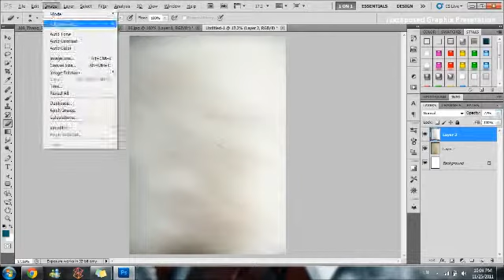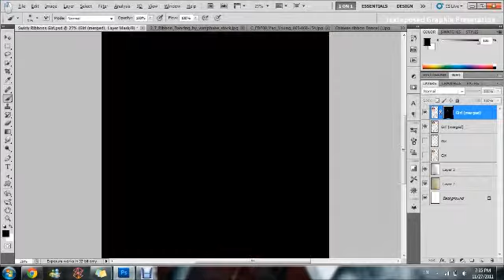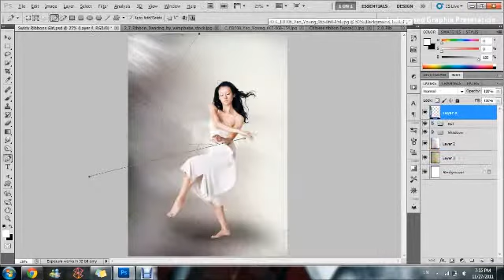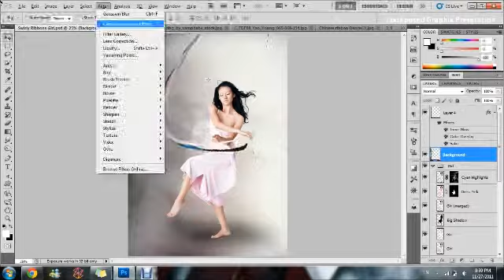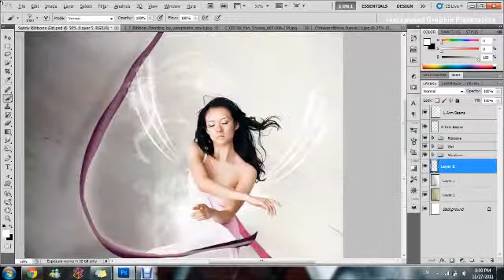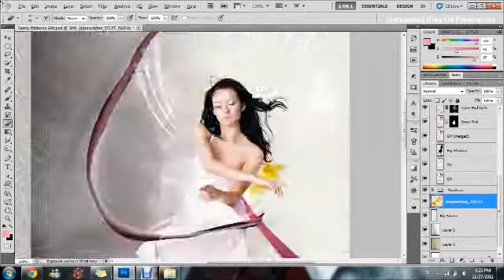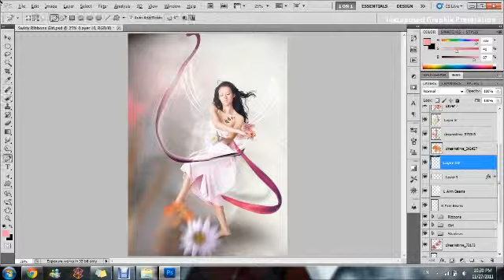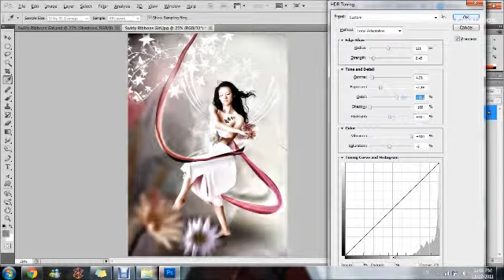Photoshop Speed Art - Girl Dancing With Ribbons